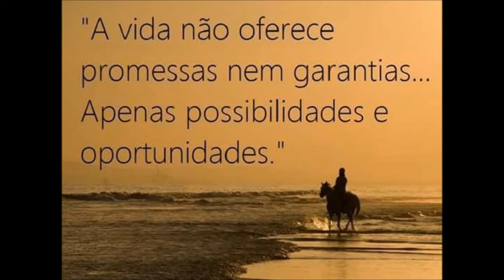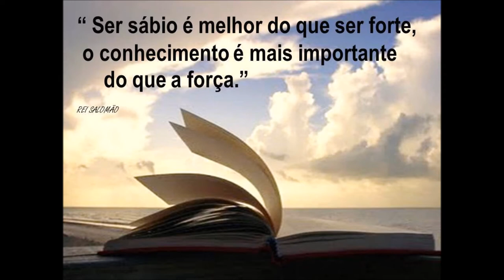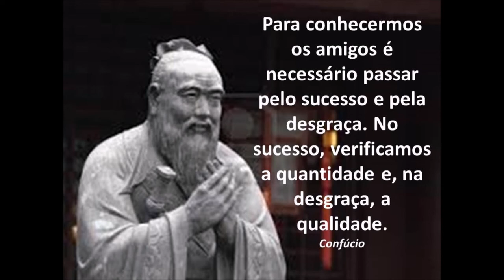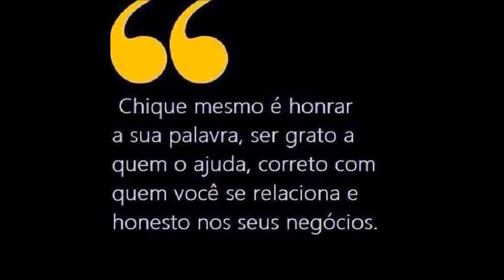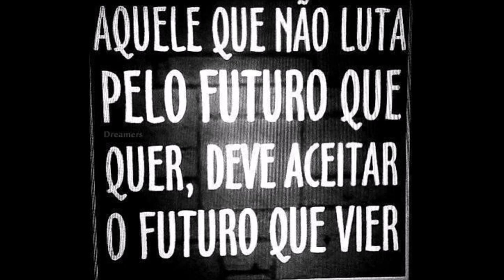ANTENAS DUAL BAND E PARA USO EM TRANSMISSOR DE FM SERGTECH SERGTEC